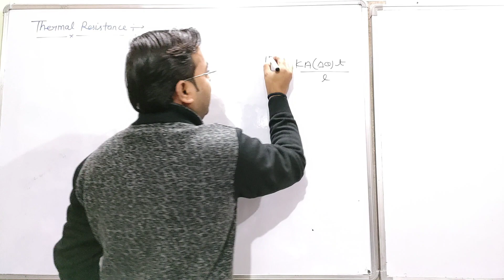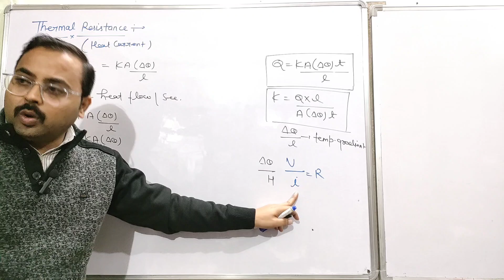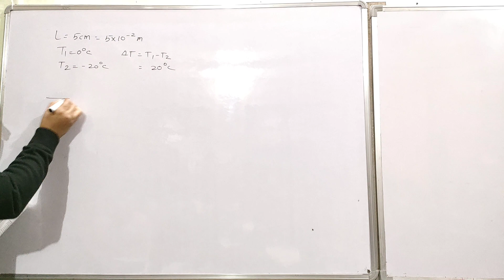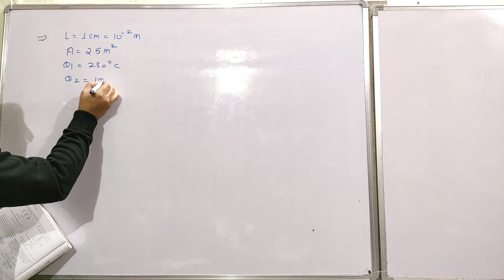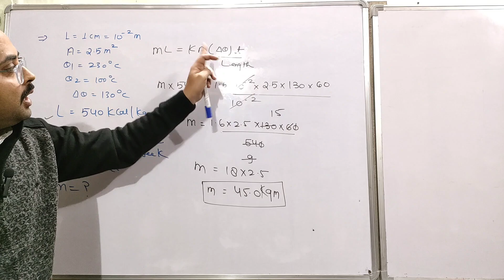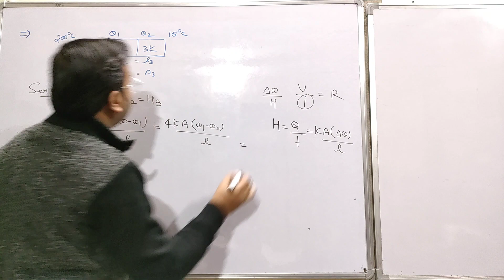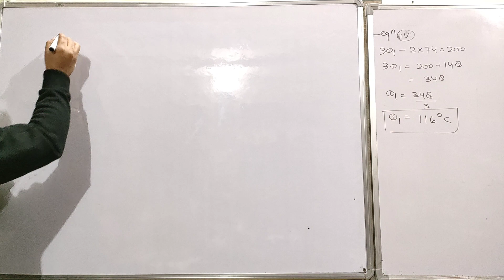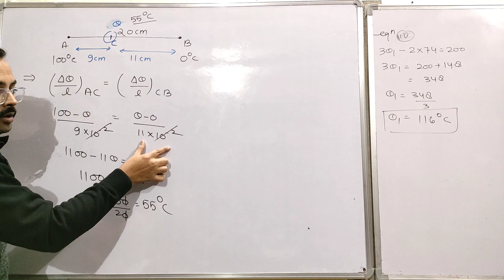THERMAL PROPERTIES OF MATTER 06||THERMAL RESISTANCE & HEAT CURRENT||11/JEE MAINS/NEET||DC PHYSICS..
TOPIC:- THERMAL RESISTANCE, HEAT CURRENT, TEMPERATURE GRADIENT & NUMERICAL...

L#1 CALORIC THEORY OF HEAT , DYNAMIC THEORY OF HEAT

L#2 THERMOMETRY SCALE

L#3 THERMAL EXPANSION

L#4 SPECIFIC HEAT , MOLAR SPECIFIC HEAT & LAW OF CALORIMETRY ..

L#5 LATENT HEAT , TRANSFER OF HEAT , THERMAL CONDUCTIVITY.. BOILING POINT , MELTING POINT, SUBLIMATION, REGLECTION..